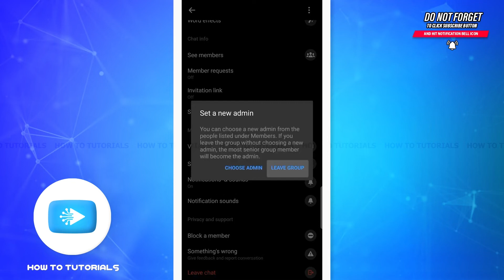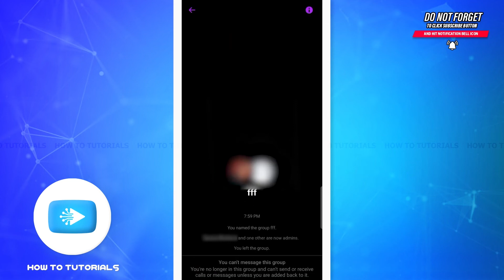How To Leave Group Chat In Messenger 2022 | Exit From Facebook Messenger Group Chat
"How To Leave Group Chat In Messenger 2022 | Exit From Facebook Messenger Group Chat" - A Video Guide by How To Tutorials.

A tutorial video for the process to leave group chat in Messenger.